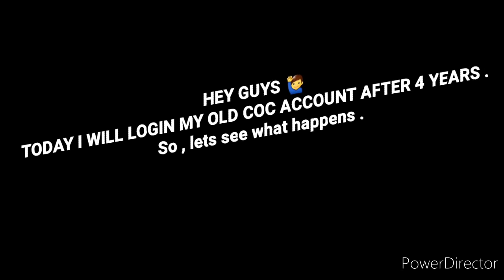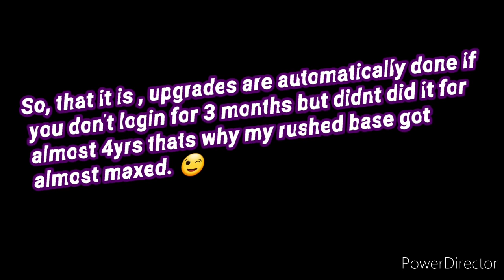What happens if you login your coc account after 4 years !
My clash of clans id ~